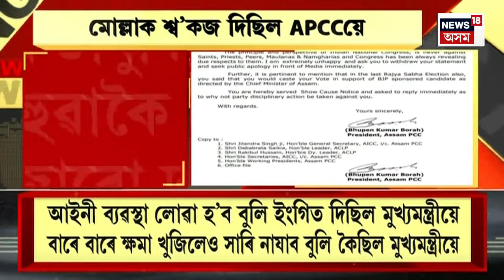GOOD MORNING 18 : পুৱাৰ গুৰুত্বপূৰ্ণ খবৰ | Assamese News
GOOD MORNING 18 | সাম্প্ৰদায়িক মন্তব্য কৰি গ্ৰেপ্তাৰ কংগ্ৰেছী বিধায়ক আফতাবউদ্দিন মোল্লা।
হিন্দুক লৈ বিতৰ্কিত মন্তব্য কৰি গ্ৰেপ্তাৰ জলেশ্বৰ সমষ্টিৰ বিধায়ক আফতাবউদ্দিন মোল্লা